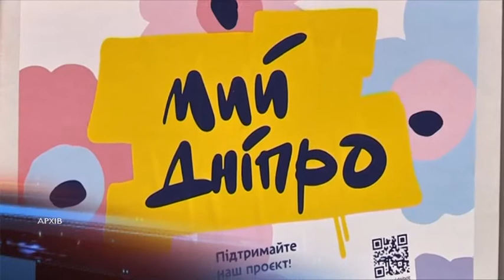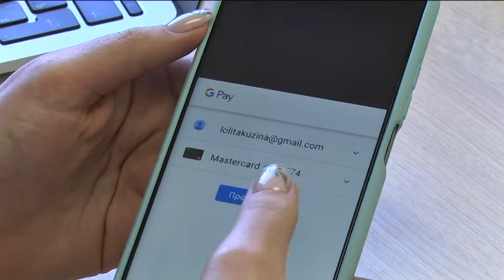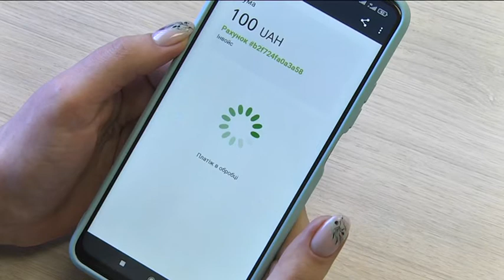Благодійність у два кліки: Біржа благодійності «ДоброДій» запустила унікальний чат-бот